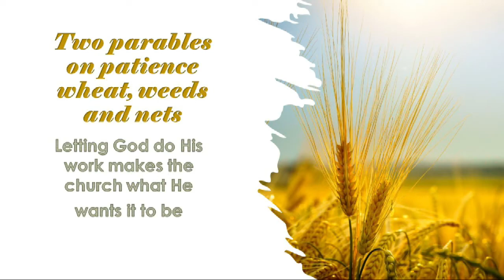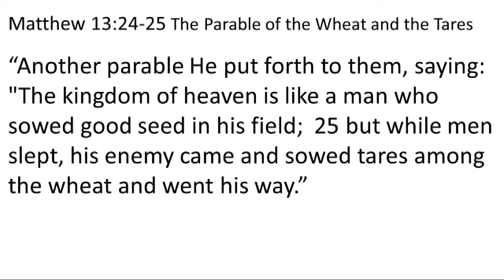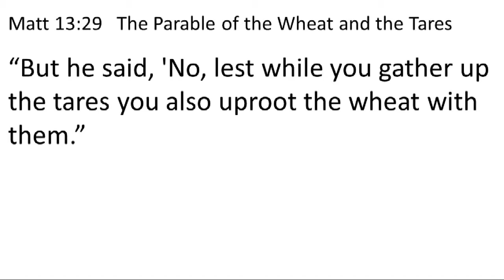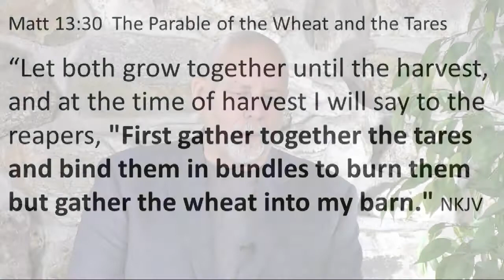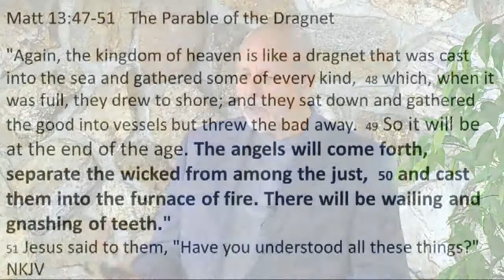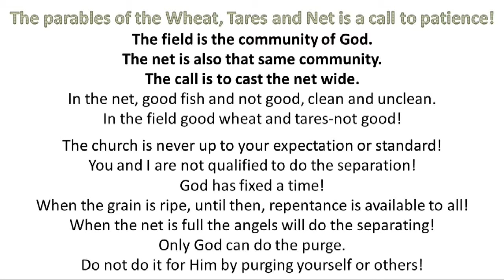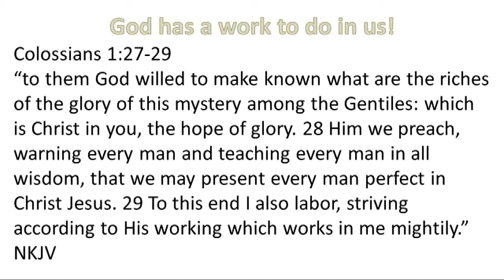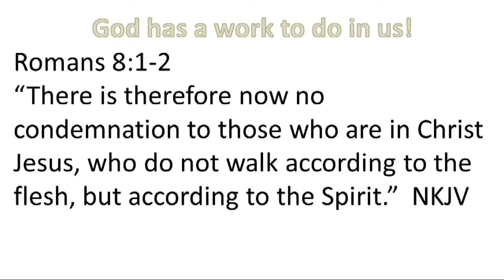Spring Cleaning the Body of Christ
What is your response to people & situations in the church? Are you patiently trusting God to do the spring cleaning, allowing Him to work in yourself and others? God is available to all regardless of their struggles and nothing can separate you from God’s Love.